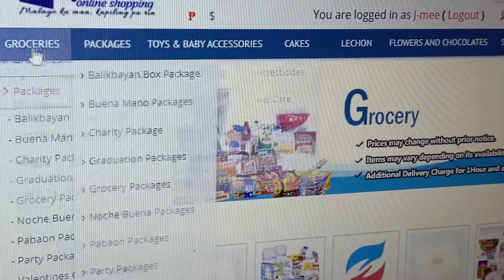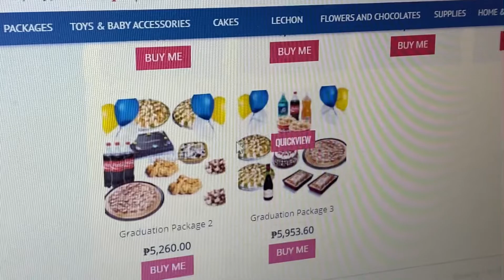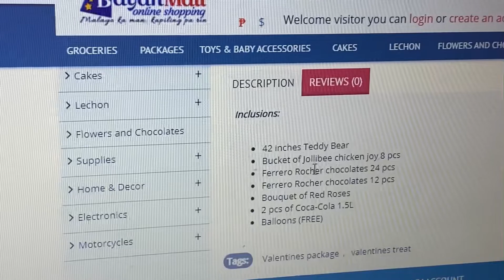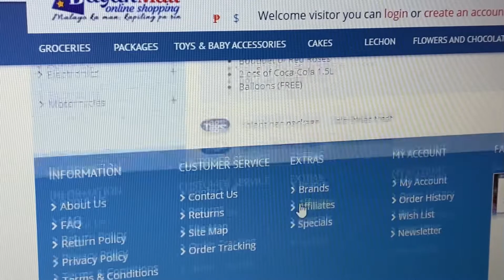BAYAN MALL ONLINE SHOPPING FOR OFW || JMee Channel